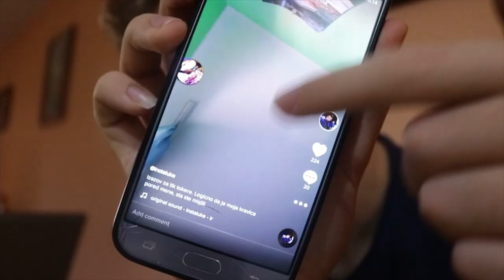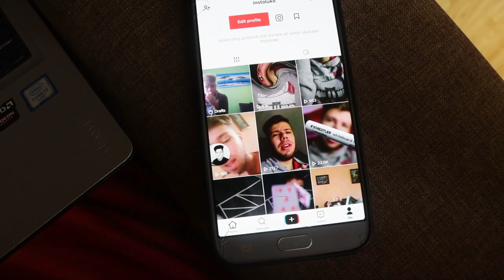Koliko sam dobio pregleda na TIK TOKU za 7 DANA? - *prejaka aplikacija*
Stigao novi klip. Ako niste čuli za aplikaciju TIK TOK, definitivno trebate pogledati ovaj klip da se uvjerite koliko je prejaka aplikacija. ČAK SAM JA, koji na yt dobija jedva po 100 pregleda, za sedam dana skupio preko 100k pregleda na tik toku, to znači da je on 1000 puta jači od JUTJUBA bar u mom slučaju. Nadam se da vam se svidio klip i ostavite pitanja u komentarima ako vas nešto još zanima.